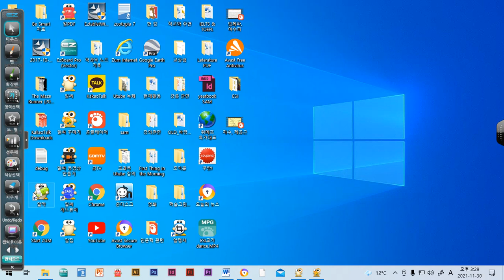ESI _ square root, exponent, power(개평법 1)-2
에른스트국제학교 한희송 교장선생님께서 강의하신 개평법1-2 입니다.